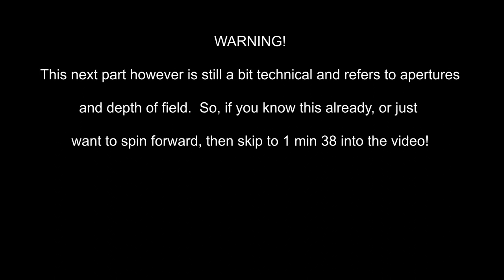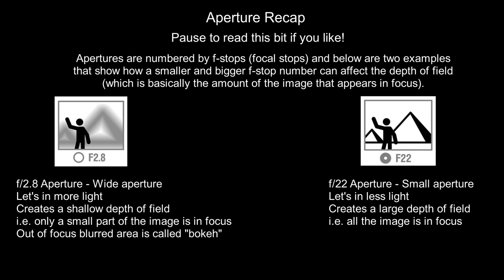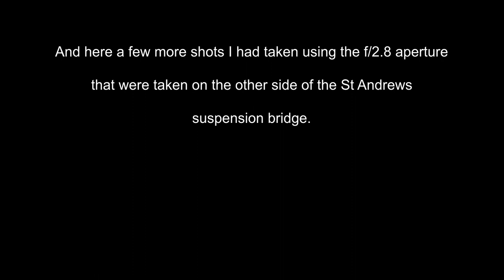Photography Challenge Vlog! - Shooting at f/2.8 only in Glasgow Green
Well I've finally gotten round to doing my photography challenge video and the challenge was to shoot a series of images using only one aperture, which is f/2.8.

So, I shot the video and the images up at Glasgow Green last week, and I think I managed to get some interesting shots up there.  However I was also against the clock as I went fairly late in the afternoon just as the light was about to go, so I had to do the challenge in about an hour!

Still, it was good fun to do this one as it was something of a departure from my usual Vlog stuff so far and a challenge of some sort is always a good idea to sharpen for your photography skills and get you thinking about composition and depth of field.

I should also mention in this video I give a rather brief explanation of depth of field and apertures at the start but an option is also given to skip forward past it by clicking 1:38 into the video, which is also mentioned in the video itself.

Anyway it was fun to do this one and I hope you enjoy it also!

Gear used in video:

Lumix GX80 (video and photos)

Music
Reminisce - Mono:Massive & Philanthrope
Commute - DeKobe